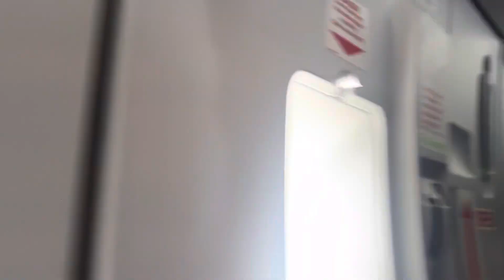UNANG SAKAY SA EROPLANO NAMATAY AKO